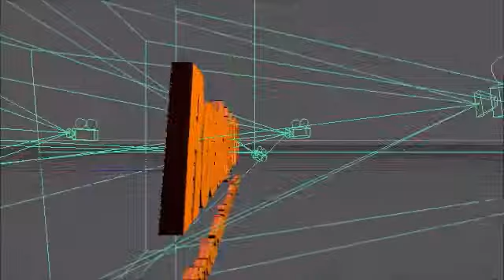Roadnight Rider Entertainment Pictures Logo (PROTOTYPE Animation Software Render)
Animation By David Najera